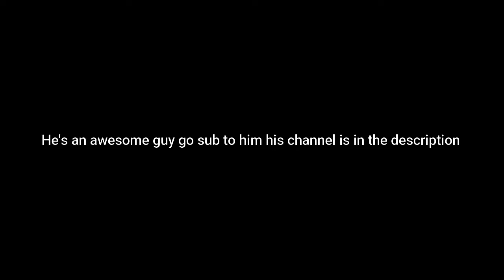H.A.Y - A Hive Skywars Clutch Montage (SEIZURE AND EPILEPSY WARNNING)